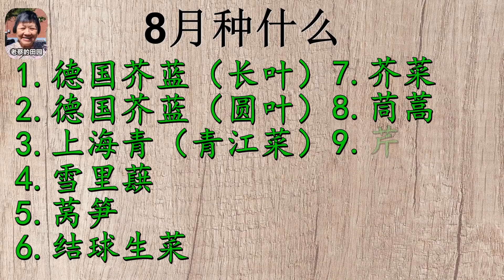【9月種什麼 】10種九月種的菜，快速，耐霜，好種的蔬菜，秋天長得更好 What to grow in September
【9月種什麼 】10種九月種的菜，快速，耐霜，好種的蔬菜， What to grow in September
9月種什麼？九月份初秋剛開始，有很多蔬菜適宜在九月份種的，有快種快收的，有耐霜的，有好種的各種蔬菜。 8月份介紹過的那些，例如德國芥藍（能過冬的），雪裡蕻，上海青，萵筍，芥菜，茼蒿，生菜，芥蘭，芥蘭頭，娃娃菜，芹菜在9月也可以種的。今天不重複，再介紹另外10種給大家參考。
【9月種什麼的章節】
0:00:00 九月種什麼的簡介
0:00:37 1.西洋菜
0:01:49 2.芝麻菜
0:02:47 3.香菜
0:03:41 4.薺菜
0:04:34 5.小白菜
0:05:35 6.蔥
0:06:24 7.烏塌菜
0:07:27 8.韭菜
0:08:25 9.羽衣甘藍
0:09:21 10.菠菜
【8月種什麼 2021】12種八月播種的秋菜，少蟲害，喜涼，有2種能過冬吃到明年6月份，一點不誇張
青江菜如何種植 |上海青| 青菜 | 油菜 | 種植的妙招和管理，減少蟲害，令它更肥壯，更鮮甜
Turn on the little bell🔔 notification, the firs time  to watch Lao Cai Garden & home style cook wonderful video~